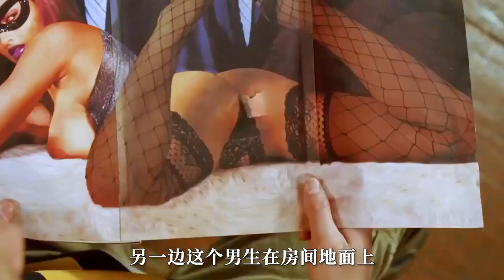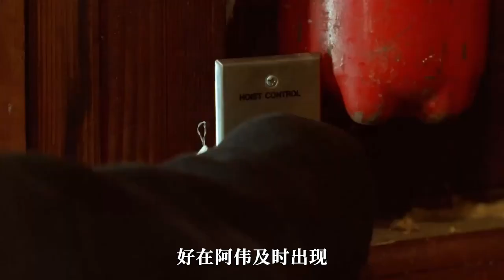【汪哥】不要欺負老實人，否則下場會很慘，夏令營慘變屠鯊營